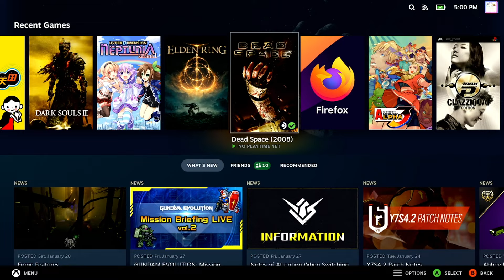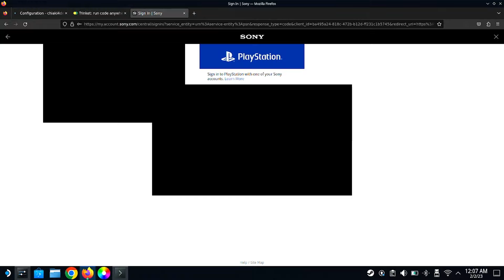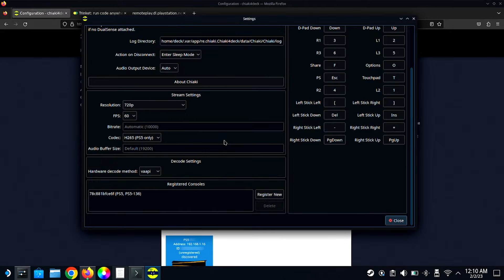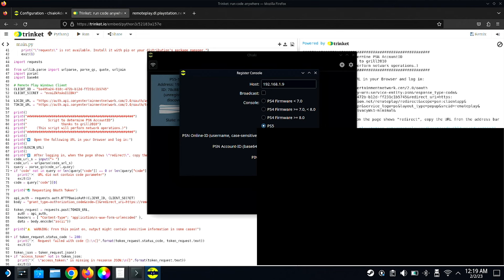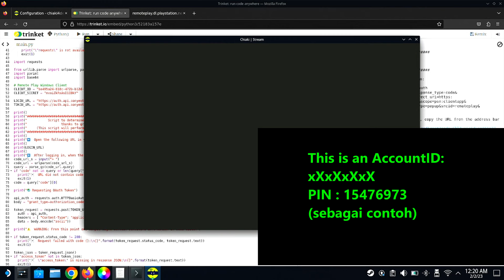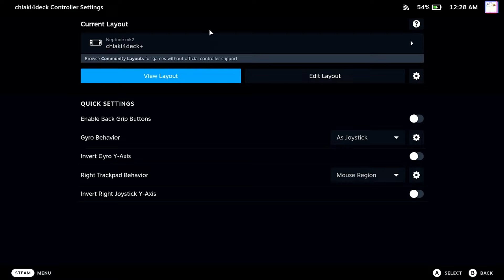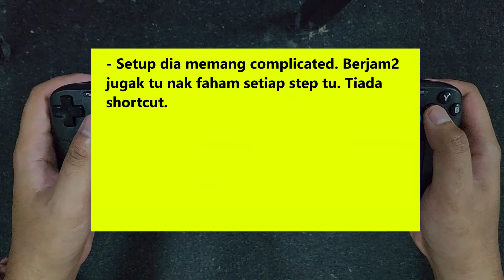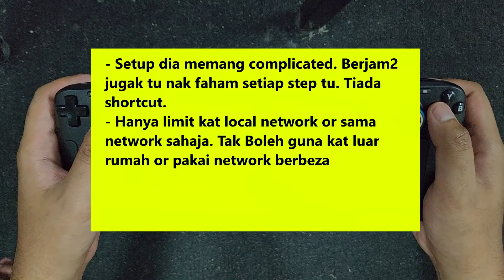PlayStation Deck - Tutorial & User Experience PS Remote Play kat Steam Deck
Video tutorial macam mana nak main game PS4/PS5 dengan kaedah remote play ni dan kongsi pengalaman main game PS4/PS5 dengan kaedah remote play ni macam mana.

Copy command prompt ni untuk install app Chiaki kat konsole command kat 2:55 : flatpak install --user -y

Copy command prompt ni untuk bukak app Chiaki guna konsole command kat 5:35 : flatpak run re.chiaki.Chiaki4deck

Chapter:

0:20 - Sembang-sembang
1:10 - Tutorial (Chiaki installation)
5:40 - Tutorial (Chiaki configuration)
9:00 - Tutorial (Steam app configuration)
10:50 - Tutorial (Chiaki Gaming Mode configuration)
14:00 - Pengalaman Chiaki PS Remote Play
16:25 - Review Chiaki PS Remote Play